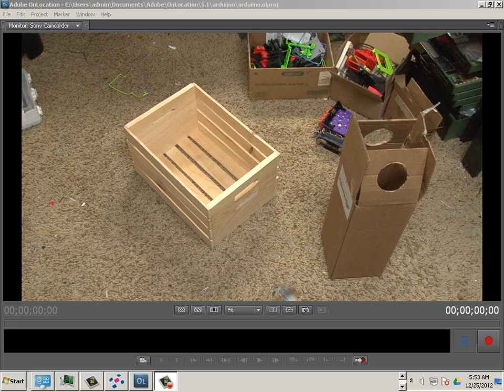0008 Arduino Book Case Tank (Proof of Concept)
This video series is used to support the Arduino Book case found on Thingiverse.